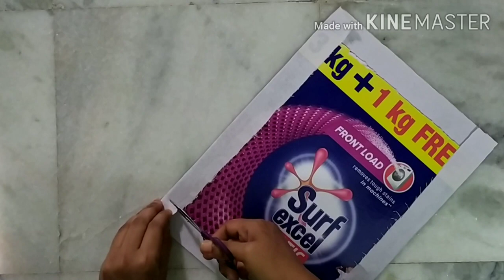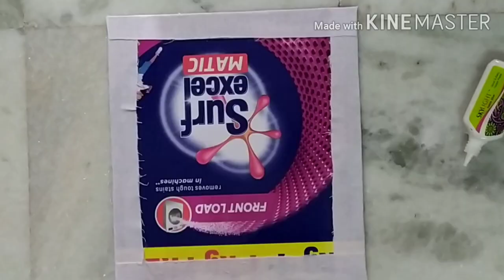Home made Canvas| only 4 requirements| For acrylic painting/water colour painting |Best out of waste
Hello Viewers,
With only 4 requirements
- strong card board
- fevicol/fabric glue/any gum
- scissors
- buckram cloth
- A4 sheet (optional)